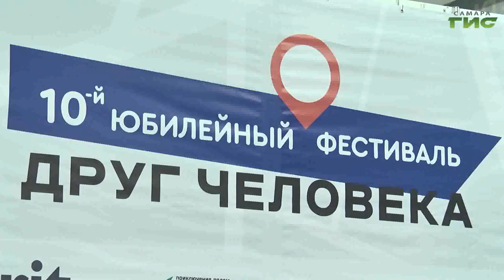Смотрите "Хочу домой!" 1 декабря в 18:15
Смотрите 1 декабря в 18.15 программу о животных "Хочу домой" на телеканале "Самара-ГИС". Вы увидите новые видеовизитки — одной кошке и двум собакам ищем хороших, добрых и ответственных владельцев. Продолжаем показывать выставку "Друг человека" — семинары, конкурсы и уроки послушания питомцев на выставке. Гость в студии — руководитель подрядной организации по отлову и содержанию животных ветеринарного центра "ФлагманВет" Инна Тарасенко. Подводим итоги года.